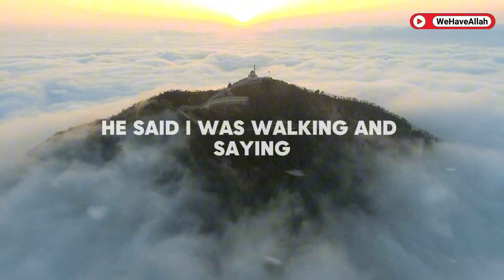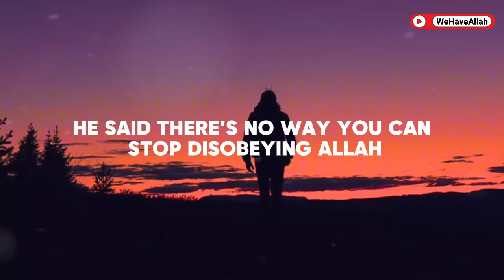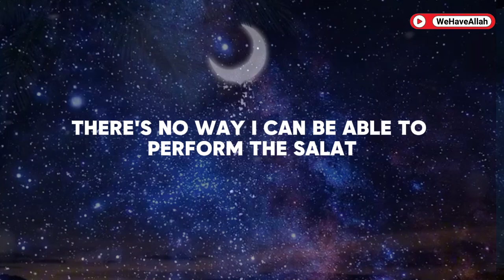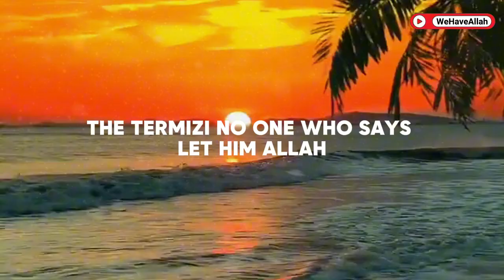ONE WORD, ALLAH STOPS LAZINESS | Mohamad Baajour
Thank you for visiting my channel, I hope you are always under the protection of Allah SWT and your sustenance is cheap.

Aamiin Yaa Robbal Alamin...